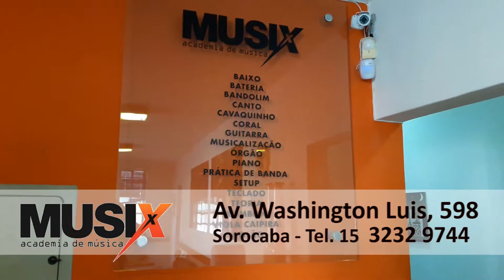ESCOLA DE MUSICA SOROCABA AV WASHINGTON LUIZ SOROCABA MUSIXX MUSIX PAULO XUXA